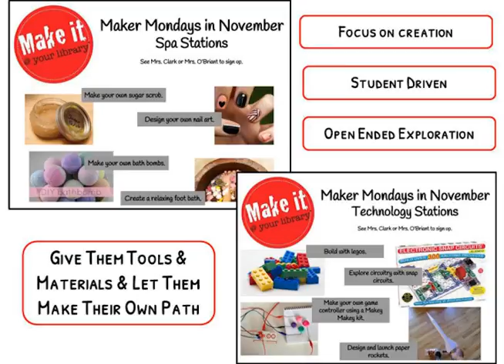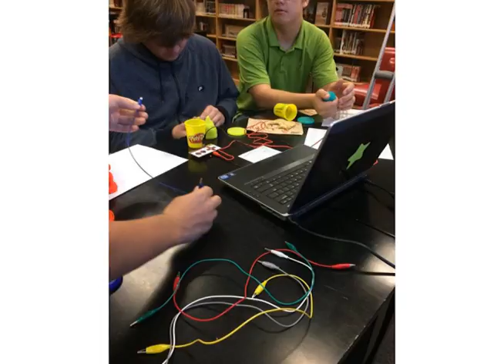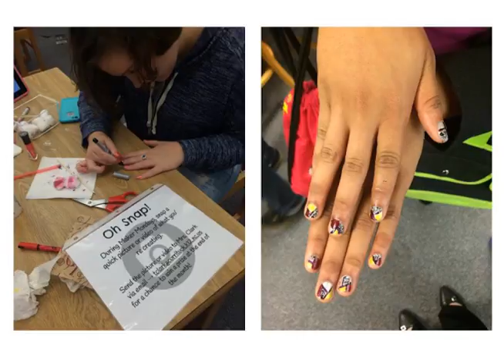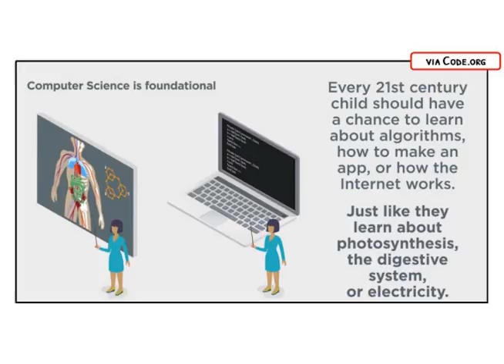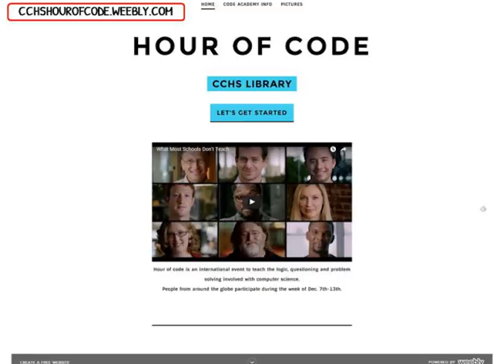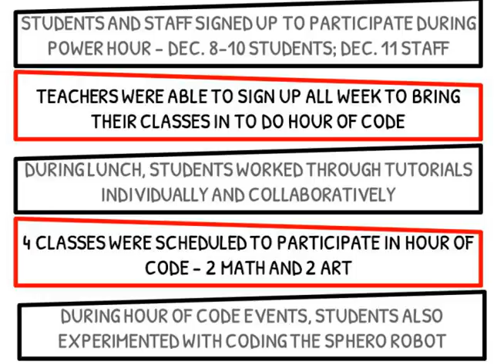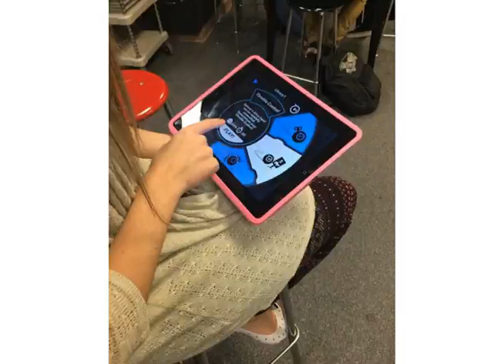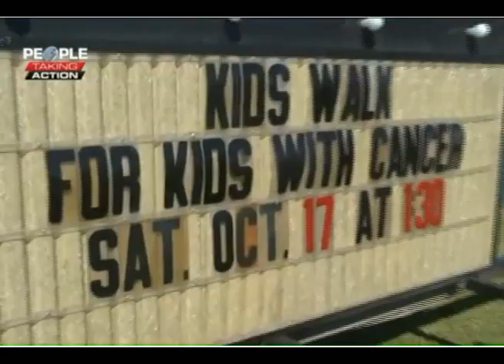Board of Education Meeting - January 13, 2016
Currituck County, North Carolina School Board meeting for Wednesday, January 13, 2016;  shown during this meeting was two videos from Channel 3 News, People Taking Action,  and the school spotlight was Currituck County High School.